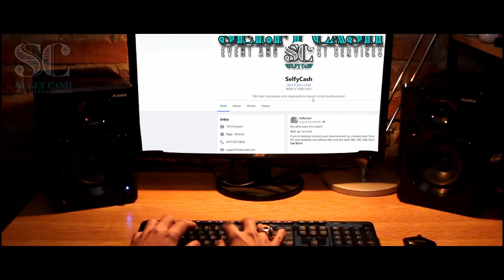SELFYCASH.COM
This is the introduction video for SelfyCash at selfycash.com
Facebook.com/selfycash